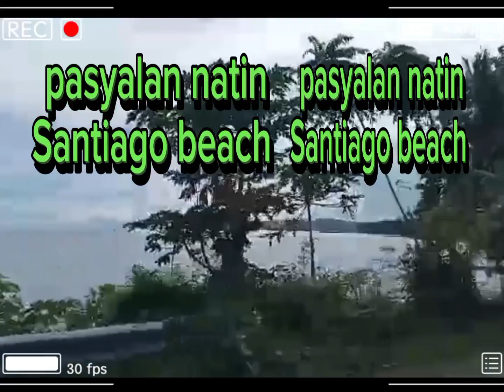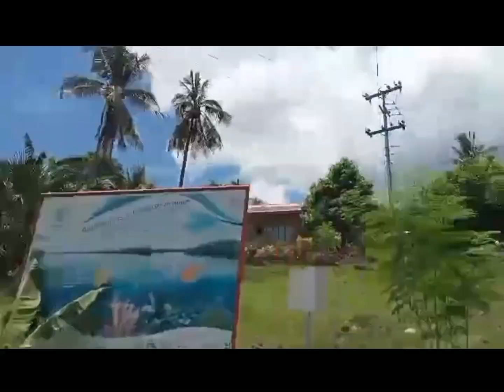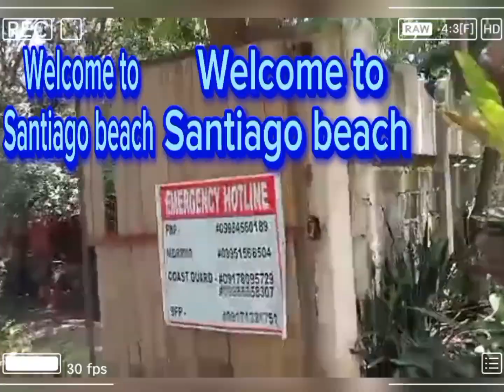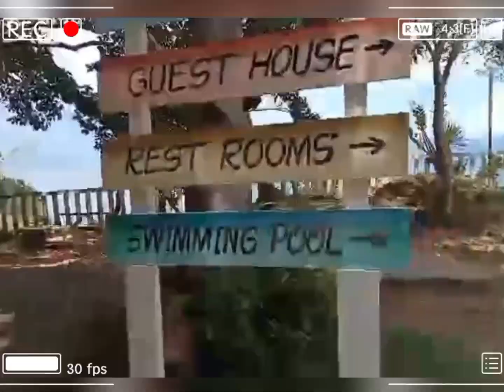beyahe tayo pasyal sa Ganda ng Lugar ng Camotes island Cebu RCV richard Canada vlog